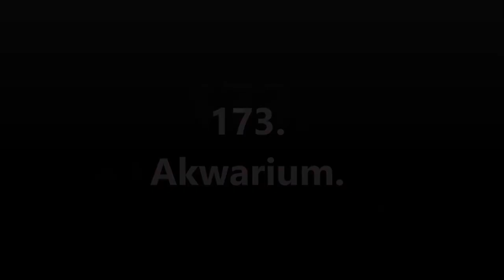Akwarium / Aquarium.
W tym odcinku pogadam sobie trochę o moim akwarium.Na luzie przy akwarium :) W komentarzach zadawajcie mi pytania ,w którymś z odcinków postaram się na nie odpowiedzieć.

Available subtitles in English.Enable the subtitles in the bottom right corner.

Te pieniądze będą w całości wykorzystanie na rozwój kanału. Lepsze programy do obróbki wideo i dźwięku. Marzeniem jest jakaś fajna kamera.Wszystkim darczyńcą serdecznie dziękuję.

This money will be entirely used for channel development. Better programs for video and sound processing. A nice camera is a dream. I thank you very much for all donors.